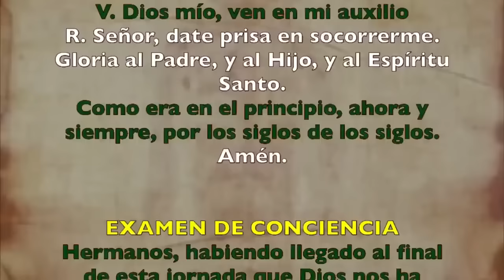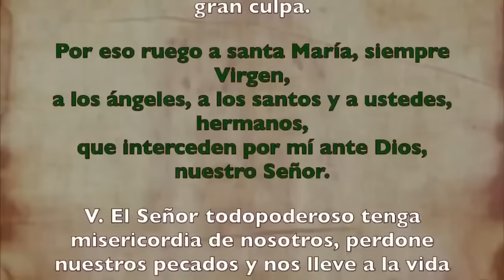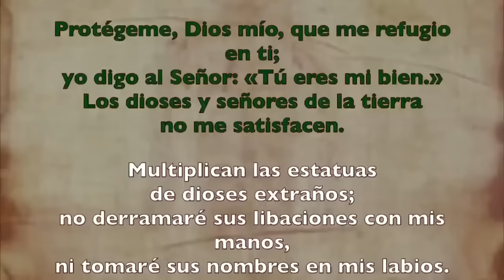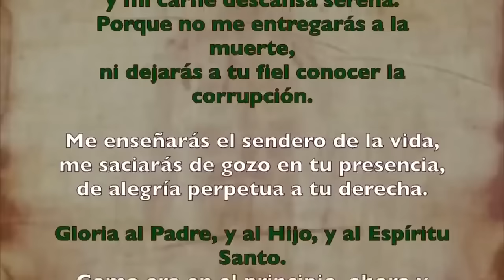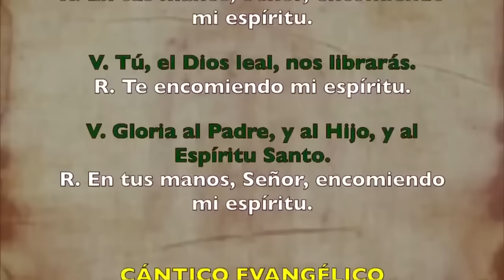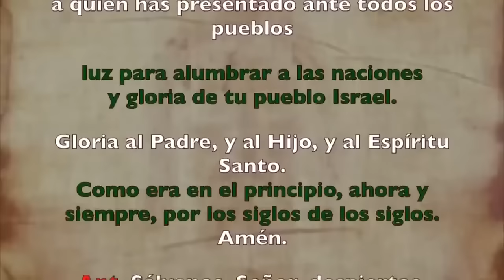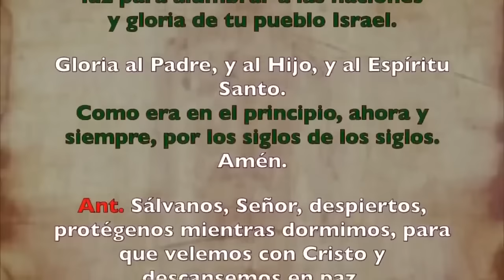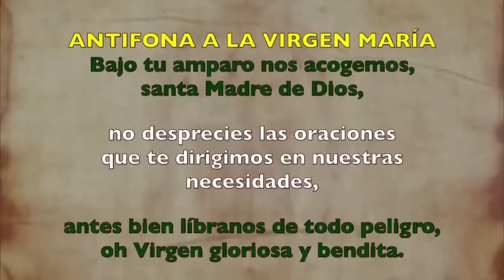Oración de la noche (Completas) JUEVES 27 DE JUNIO 2024 |XII Semana Tiempo Ordinario